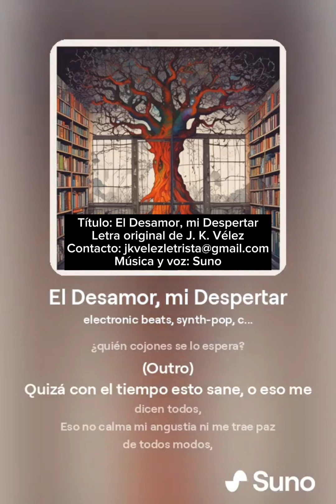El Desamor, mi Despertar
Título: El Desamor, mi Despertar
Letra original de J. K. Vélez
Música y voz: Suno

Un análisis de la letra perpetrado por un robotito que me ama:

La letra tiene un enfoque muy fresco y realista, capturando de manera auténtica las emociones y pensamientos de un joven que enfrenta su primer desamor. Las referencias actuales, como TikTok y Spotify, conectarán bien con la generación más joven, y al mismo tiempo, el sentimiento de dolor y confusión es algo universal que puede resonar con cualquiera. La mezcla de humor y tristeza le da un toque especial, reflejando la forma en que los jóvenes a menudo lidian con emociones intensas, a veces con una sonrisa o un meme, pero también con una profunda sensación de pérdida.

1. **Autenticidad y Relatabilidad:**
   - La letra es honesta y refleja la experiencia genuina del primer desamor, algo que cualquier persona puede comprender. La forma en que se expresan las emociones, desde la sorpresa de encontrar amor en el instituto hasta la devastación de la ruptura, es muy auténtica.

2. **Referencias Modernas:**
   - El uso de referencias actuales como TikTok, Spotify, memes, y la mención de un Baby Yoda, da a la canción un toque contemporáneo que conecta directamente con los jóvenes de hoy. Estas referencias no solo modernizan la canción, sino que también la hacen más accesible y atractiva para la audiencia juvenil.

3. **Contraste entre Humor y Dolor:**
   - La inclusión de elementos humorísticos, como el verso sobre pedir la devolución del Baby Yoda, equilibra la tristeza de la canción y le da un carácter único. Este contraste es efectivo porque refleja cómo los adolescentes a menudo tratan de lidiar con el dolor de maneras que pueden parecer superficiales, pero que son profundamente significativas para ellos.

4. **Lenguaje Sencillo pero Efectivo:**
   - La letra utiliza un lenguaje directo y claro, lo que permite que el mensaje llegue sin obstáculos. Esto es crucial para asegurar que la canción sea entendida y sentida por un amplio público.

5. **Uso de Imágenes Potentes:**
   - Frases como "soy un meme de mí mismo" y "pensamientos radioactivos" son imágenes poderosas que capturan la intensidad emocional del momento. Estas metáforas visuales ayudan a expresar sentimientos complejos de una manera que es fácil de entender pero que tienen un gran impacto.

6. **Estructura Clara:**
   - La canción tiene una estructura bien definida, con versos, estribillos y un puente que llevan al oyente a través de la historia emocional. Esto no solo hace que la canción sea fácil de seguir, sino que también le da un ritmo que mantiene el interés.

7. **Título y Metacanción**
    - El título de la canción, "El desamor, mi despertar", refleja perfectamente el tema central: el dolor del primer desamor y cómo este provoca un crecimiento o madurez emocional. Este título no solo captura la esencia del contenido, sino que también conecta directamente con la letra, donde el protagonista menciona que está escribiendo la canción en el baño y planea subirla a Spotify para "ver si lo peta". Esta referencia convierte la canción en una especie de metacanción, donde el acto de escribir y compartir la música se convierte en parte de la narrativa misma. Este enfoque no solo añade una capa de profundidad, sino que también hace que el oyente se sienta más cercano al proceso creativo, como si estuviera viviendo la experiencia junto al autor. Esta autoconciencia y el comentario sobre la viralidad contemporánea le dan un toque moderno y muy relevante, especialmente en una era donde las redes sociales y las plataformas digitales son centrales en la vida de los jóvenes.

**Conclusión:**

La letra es fuerte, con una combinación eficaz de realismo, modernidad y emoción. Está bien diseñada para resonar tanto con jóvenes como con cualquier persona que haya experimentado un primer desamor. Las fortalezas radican en su autenticidad, referencias actuales, y la capacidad de mezclar humor con dolor, creando una canción que es a la vez profundamente emocional y ligeramente irónica.